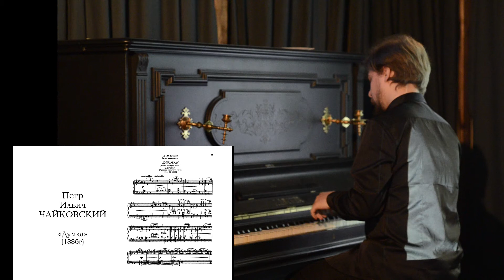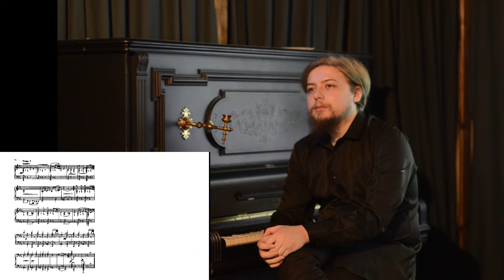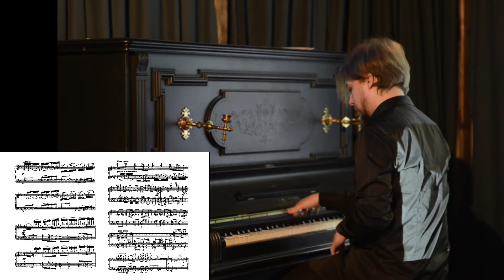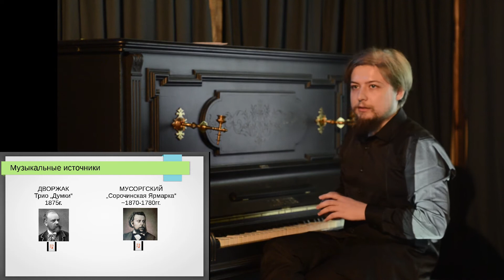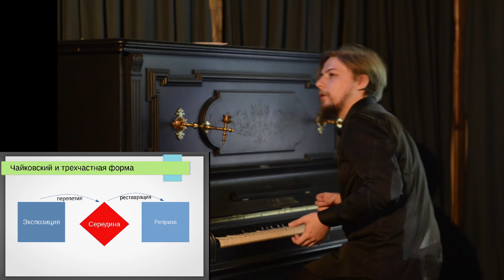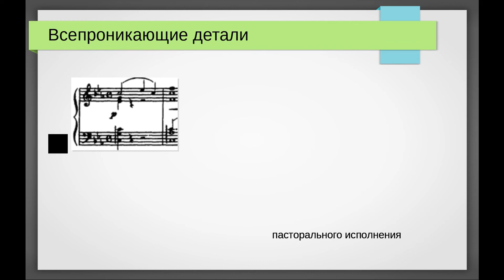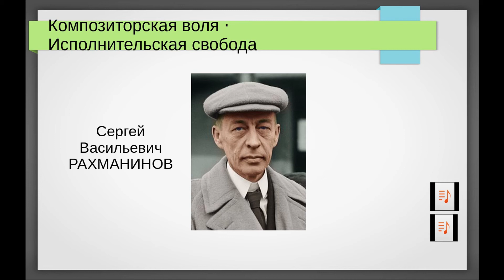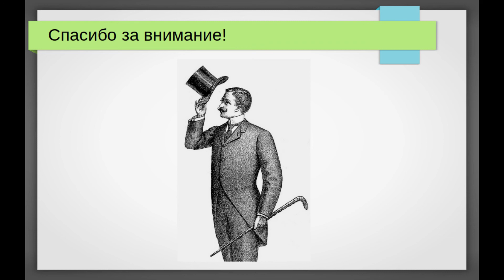Как получать больше удовольствия от классической музыки (часть 2: П. И. Чайковский — „Думка“)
Лекция прошла в культурно-экспериментальном центре „Синяя Цапля“ 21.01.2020.

Работа над ошибками
Пока что большая часть относится к началу разбора думки:
⋅ Самой главной ошибкой было то, что я ни на слайде, ни на лекции не упомянул человека, благодаря которому народная думка приобрела читаемый вид. Спасибо огромное @skolopendr_a (Елизавете Приезжевой) за её работу!
⋅ Как Чехи превратились в восточных славян — до сих пор не понимаю) Спасибо за поправку!
⋅ На слайдах найдено некоторое количество опечаток. На настоящий момент ничего не поправлено, сил нет... Прошу прощения.
⋅ что касается казаков в Угорской Руси. Вопрос оказался непростым: на данный момент я прочитал всю вводную часть уже упомянутого сборника дум и думок и самое рациональное объяснение казацкой тематике у меня выходит в том, что ко времени работы Головацкого еще достаточно свежа была память о восстании Хмельницкого. А, вероятно, не столь обширное русское население этих краев было хорошо так разбавлено теми, кто осел в процессе походов. Ну и общее географическое положение (со всех сторон границы и достаточно регулярные конфликты), наверняка способствовали перемещению народов.